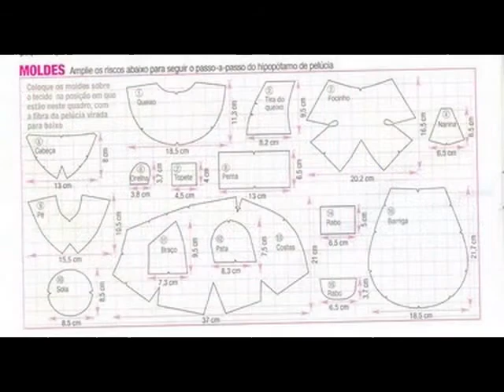almohada hipo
manualidades lenceria